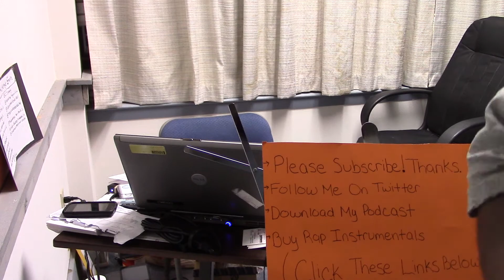Kanye West Paying 1,200 Extras for Yeezy Season 3 & 'Waves' Premiere